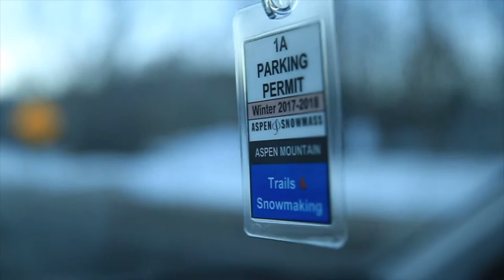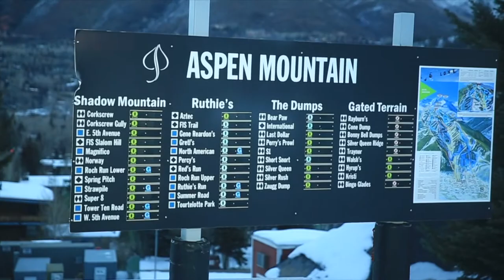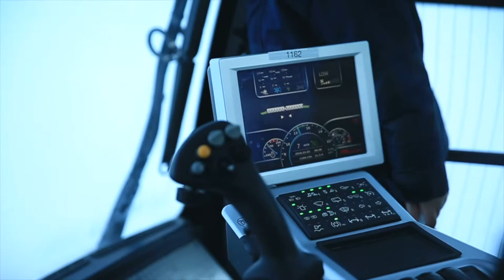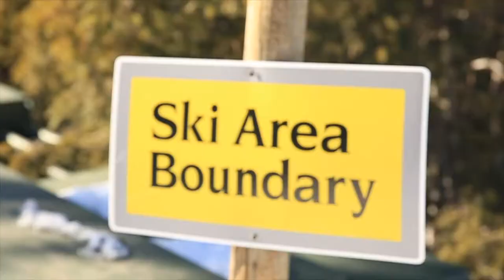Snowcat Action with Uncle Joseph